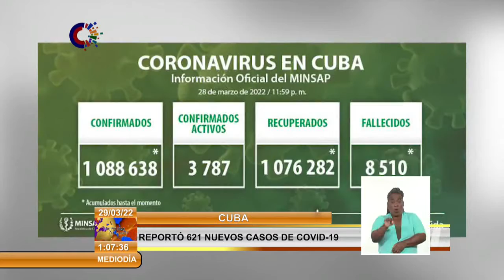Cuba reporta 621 casos de Covid-19 y ningún fallecido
El Ministerio de Salud Pública de Cuba, en su sitio web, informa que en el país se reportaron 621 nuevos casos de COVID19 durante la última jornada y ningún fallecido.